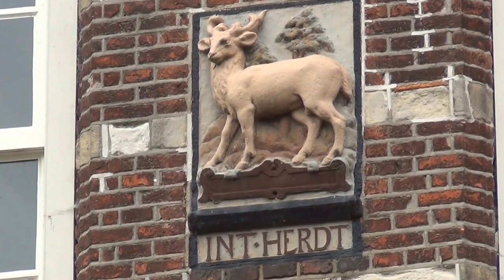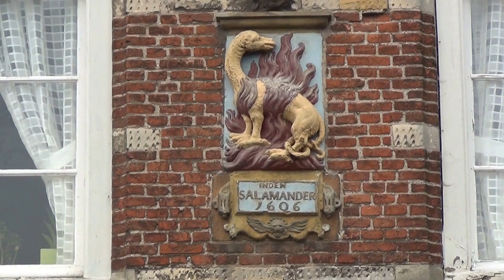Woudrichem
Woudrichem (Brabants: Woerkem of Woerkum) is een oude vestingstad aan de Merwede in de provincie Noord-Brabant. Het vestingstadje telt ongeveer 4500 inwoners. Woudrichem is ontstaan in de negende eeuw. Door de strategische ligging werd Woudrichem regelmatig belegerd. Zo werd de stad in 1405 door de Arkelsen overvallen en door de Geldersen in 1511. In 1572 koos Woudrichem de zijde van Willem van Oranje. In 1573 vonden de Geuzen dat de stad onverdedigbaar was en staken deze in brand. Van 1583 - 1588 werd de stad met een vestinggordel omgeven, die echter een kleiner oppervlak omsloot dan de voormalige stadsmuur. De vesting werd ontworpen door Adriaen Antonisz. van Alkmaar. Met hulp van omliggende steden vond wederopbouw van het stadje plaats.  Vanaf 1971 is de historische stadskern gerestaureerd. Dit centrum is geklasseerd als beschermd stadsgezicht. Anno nu dient het stadje als decor voor de televisieserie dokter Tinus.